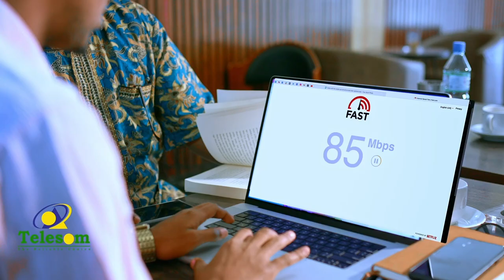Dowladda Soomaaliya ayaa gacanta ku dhigtay xaruntii ugu weyneyd ee lagu sameyn jiray maandooriyaha.